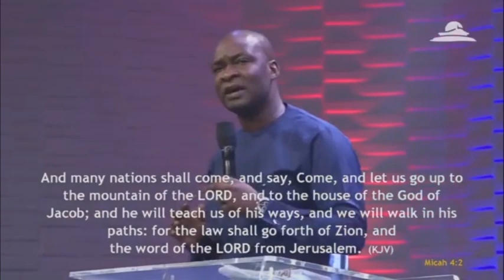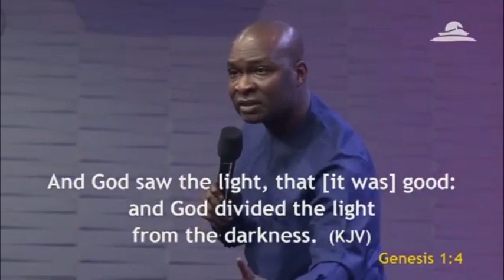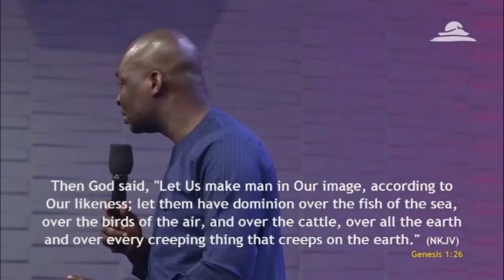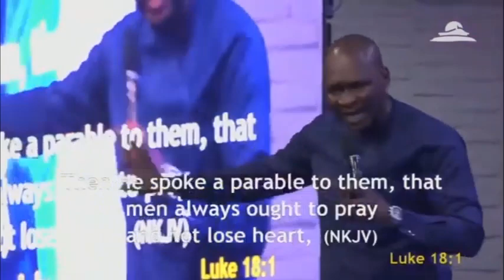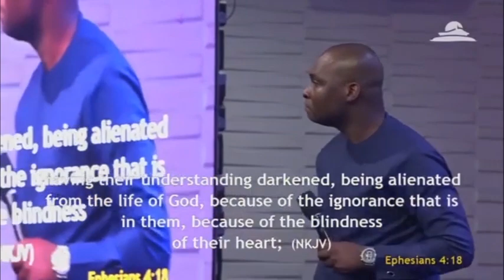Activate Conference @ HoTR Port Harcourt with Apostle Joshua Selman